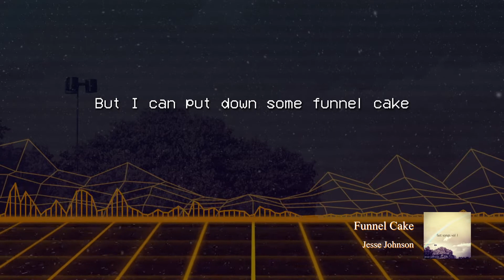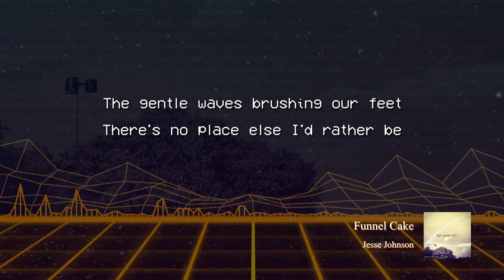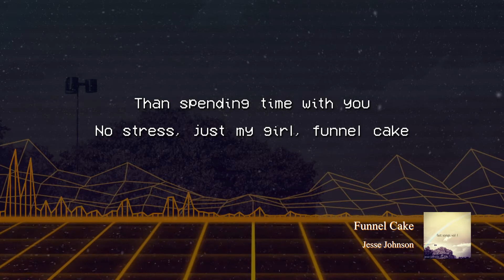“Funnel Cake” (lyric video) - Jesse Johnson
The lyrics to this song were inspired by a spontaneous beach trip my wife and I made in 2020. It was mid-COVID, and everyone was under a lot of pressure. It was our way of getting some air and enjoying some quiet time together before jumping back into our normal routines (normalcy redefined of course due to COVID).

While brief (we were only there for a few hours), it turned out to be quite memorable and a much-needed escape. I remember tossing pieces of funnel cake to seagulls on the boardwalk together and having way too much fun doing it.

Lyrics:

The weather’s perfect, so let’s go surfin
Not that I know how
But I can put down some funnel cake
With my face
Does that qualify
Or live up to all of the hype
On your itinerary

Chorus:
Give it a rest, this the best time of the year
Nothing to fear, vaca time
Turn off the phone, you’re not alone
Everything else can take a number
What more could I ask for
Than spending time with you
No stress, just my girl, funnel cake
And a view

Crab legs beckon, and so I reckon
It’s just the boardwalk talking
‘Cause I do not even like seafood
But this is great
It’s a magical place to stuff your face
While buying overpriced souvenirs
Tossing fries to hungry seagulls
Placing bets on which will win
Walking on the beach
The gentle waves brushing our feet
There’s no place else I’d rather be
Than here with you and this funnel cake (chorus)

Software: Logic Pro X
Microphone: Apogee MiC
Drums: GetGood Drums (Invasion pack)
Guitar: Charvel DK24
Bass: YAMAHA RBX460

Plugins: Waves CLA everything (fyi, bass tone is CLA bass’s default setting), Toontrack EZmix, FabFilter Pro-L 2 (for mastering), and numerous Waves plugins for random things.

“Funnel Cake” by Jesse Johnson
From the EP Fast Songs Vol I (2021)